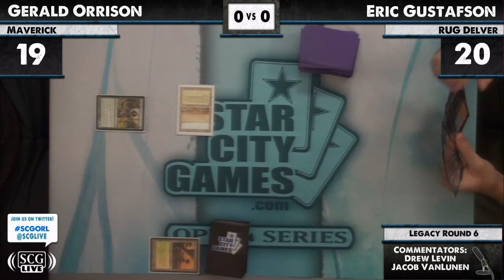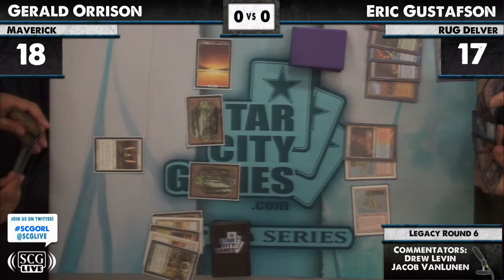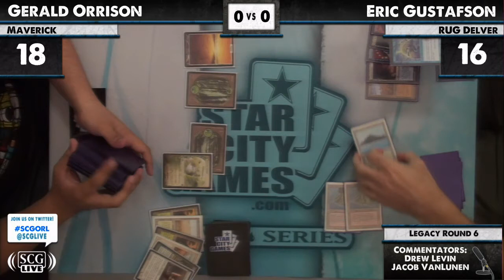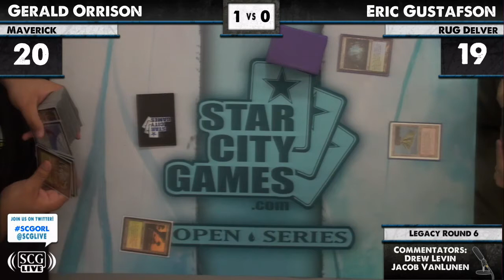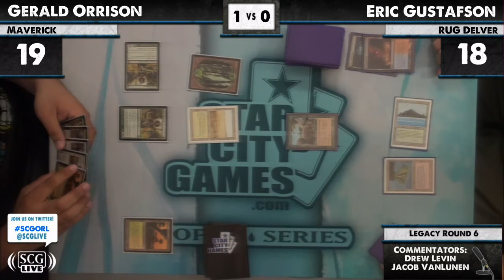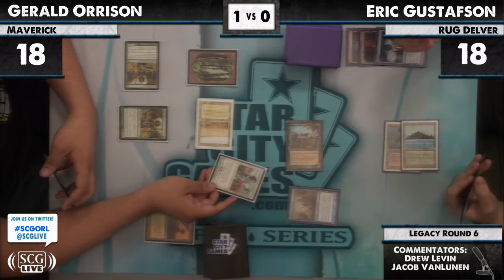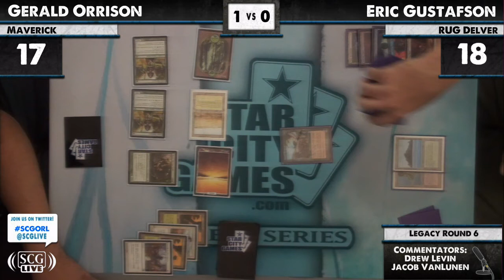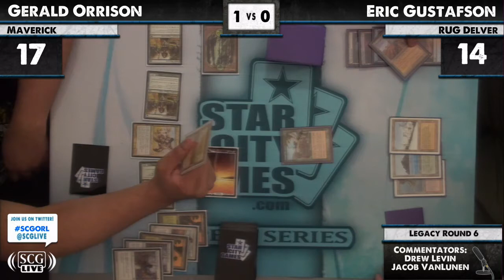SCGORL: Round 6 - Gerald Orrison vs Eric Gustafson | Legacy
From SCG Orlando on May 19, 2012